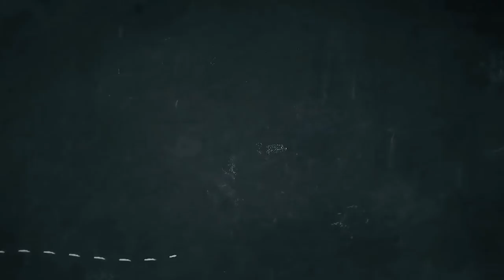INSEGURANÇAS NA ESCOLA EP.3 ROCHIBTS2018 | Inês Rochinha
Hello Peeps! Este ano vamos ter uma semana especial Back to School aqui no canal, recheada de muitas surpresas e giveaways!
O terceiro vídeo desta semana é uma conversa mais pessoal sobre as minhas inseguranças na escola, durante o meu percurso escolar.

➫  Para participares neste GIVEAWAY do LIVRO e VOUCHER BENEFIT tens de:
‣ Deixar um comentário com um conselho para enfrentar um medo da escola, usando a hashtag rochibts2018;

➫ O vencedor será anunciado dia 2 de Setembro através do meu Instagram;

➫ Este sorteio é internacional e o vencedor será notificado através de uma resposta ao comentário vencedor. Caso este não responda no prazo de 5 dias, será reeleito um novo vencedor aleatoriamente.

Boa sorte!